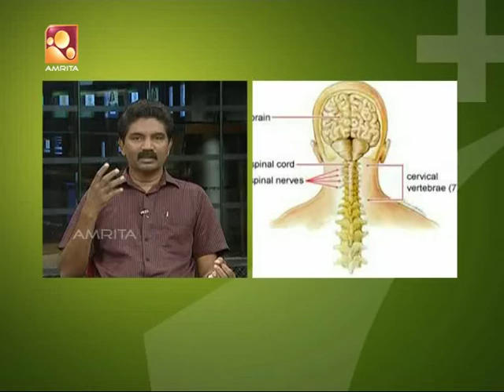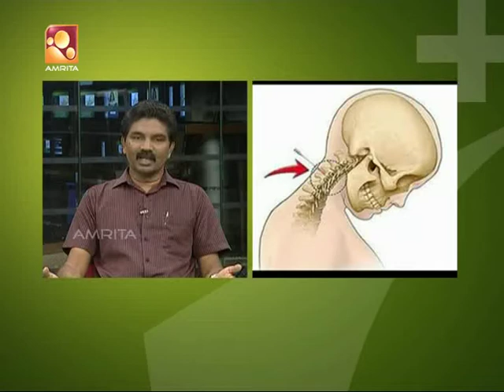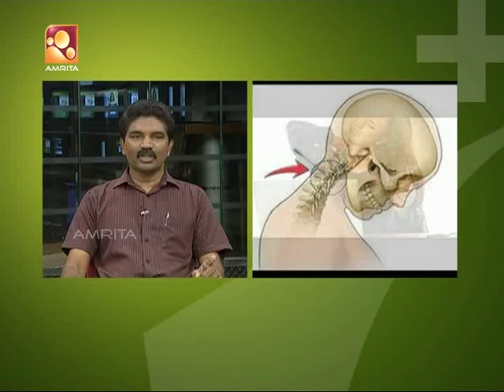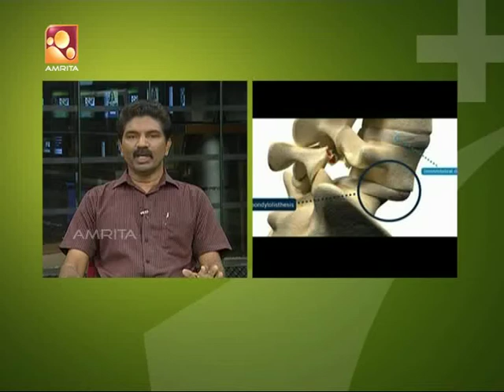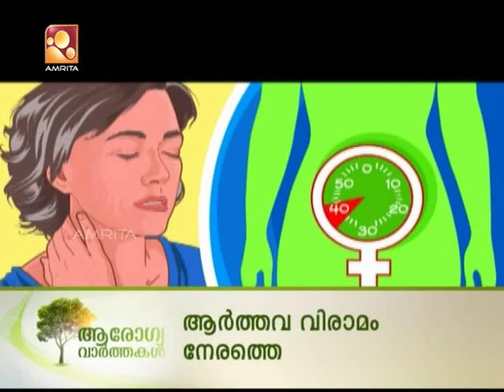കഴുത്തുവേദന |Health News:Malayalam |23rd Oct [ 2018 ]